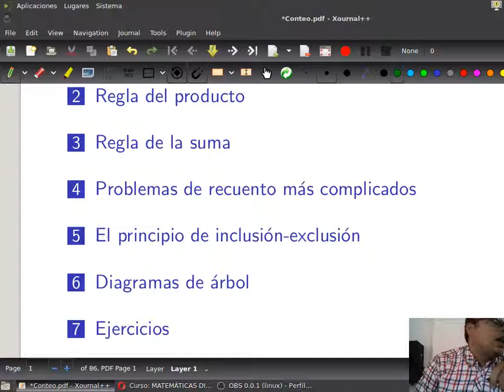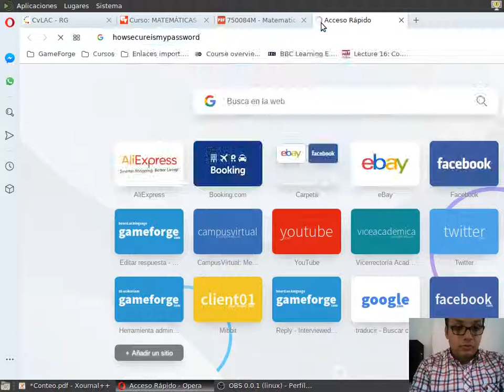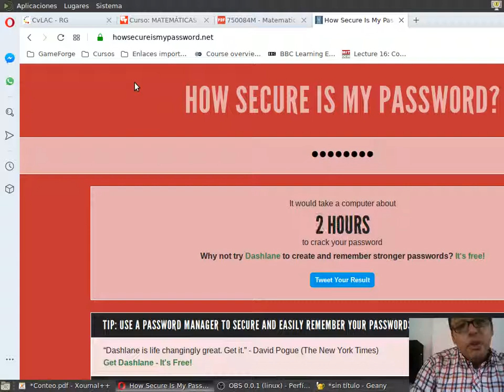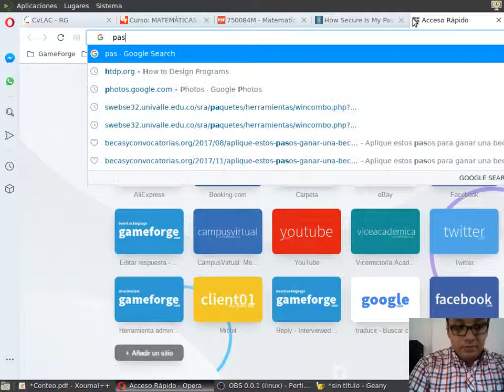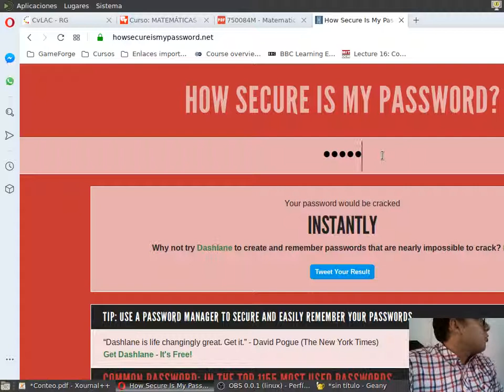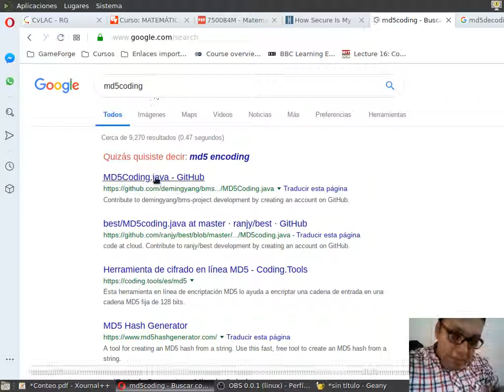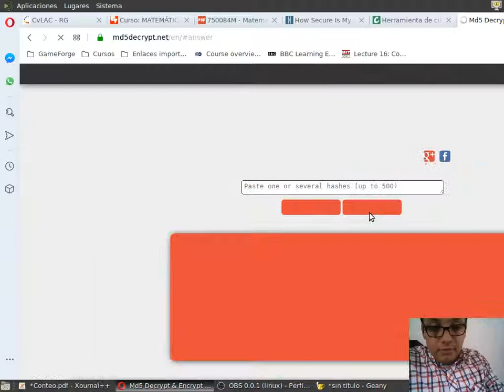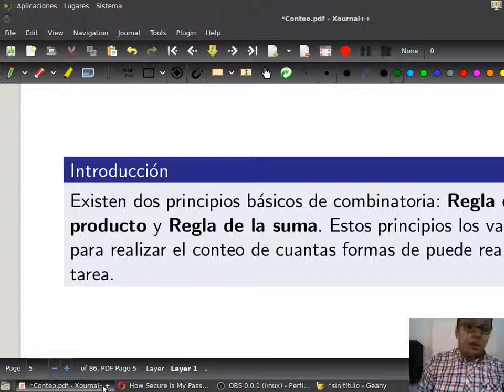Matemáticas discretas II Clase 1-2 Introducción al conteo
Clase 1 21 de Mayo de 2019

750084M Matemáticas discretas II, Universidad del Valle, Cali Colombia